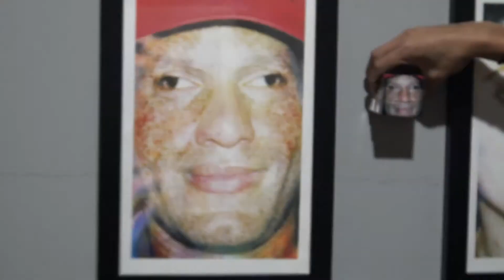ObnoxiousRich | Art Basel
ObnoxiousRich had an exhibition.